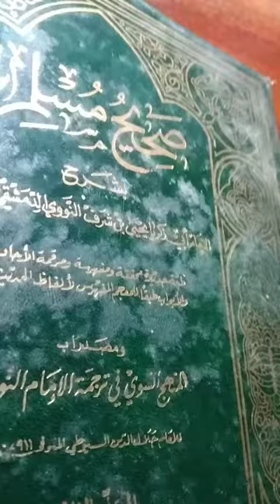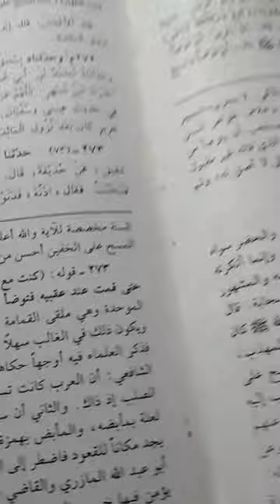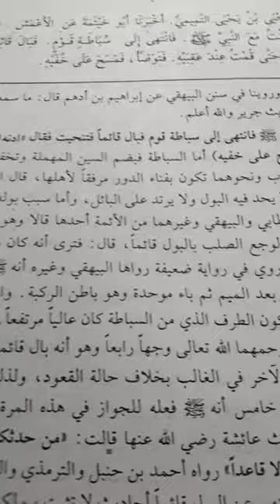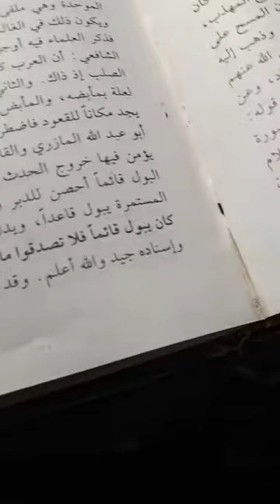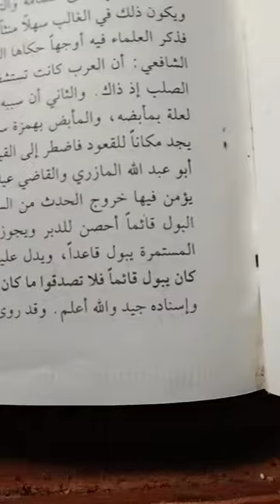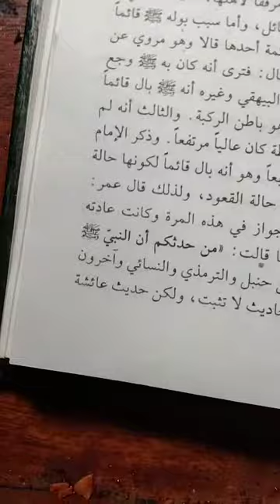شرح صحيح مسلم فلما كان اسلام جرير متأخرا علمتا